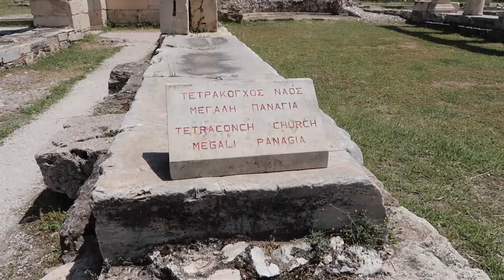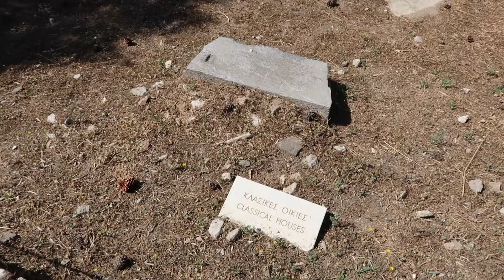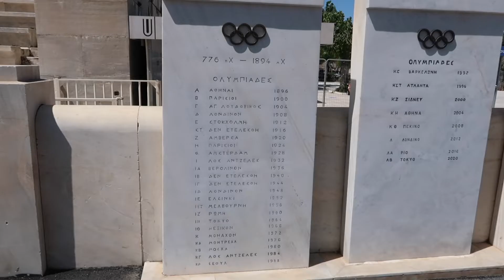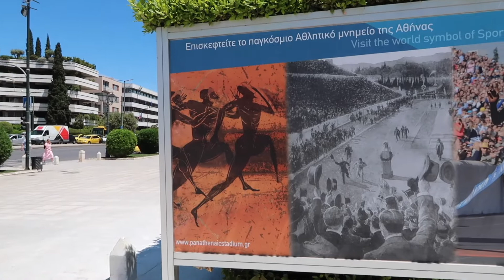Erasmus life #18 - Welcome in Greece !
A long video I know, but it represents all our trip in Greece !

The accommodations we went: Zorbas Hotel in Athens and Rachel Hotel in Agia Marine (Aegina).